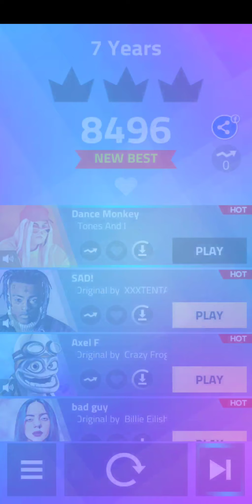Magic Tiles 3 (7 Years)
This video is to show the challenge of the game and how fun it can be.

Original Artist: Lukas Graham.